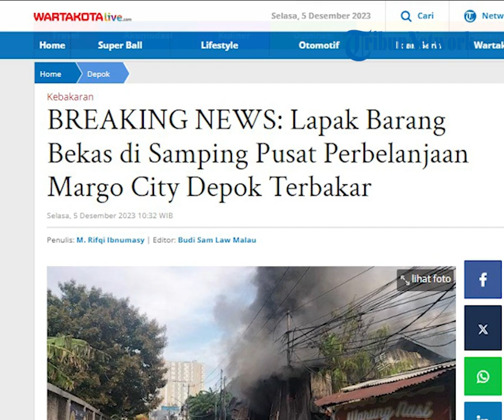Lapak Barang Bekas di Samping Pusat Perbelanjaan Margo City Depok Terbakar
POS-KUPANG.COM - Lapak rongsokan atau barang bekas di samping pusat perbelanjaan Margo City Depok tepatnya di Jalan Karet, Kampung Gedong, Kelurahan Kemiri Muka, Kecamatan Beji, Kota Depok, terbakar hebat, Selasa (5/12/2023) pagi. (POS-KUPANG.COM, M. Rifqi Ibnumasy/WartaKotalive.com)

Artikel ini telah tayang di WartaKotalive.com dengan judul BREAKING NEWS: Lapak Barang Bekas di Samping Pusat Perbelanjaan Margo City Depok Terbakar

Penulis : M. Rifqi Ibnumasy/WartaKotalive.com
Editor : Budi Sam Law Malau/WartaKotalive.com
VPO : Leo R